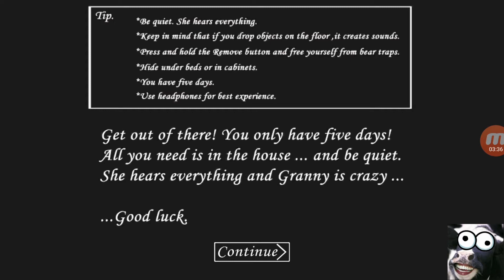GRANNY IS COMING